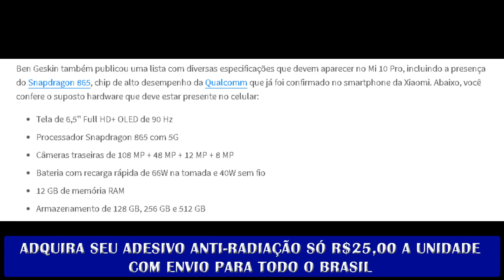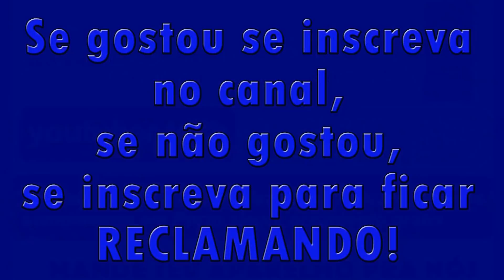SAMSUNG LANÇA BALLIE,NOVO XIAOMI MI 10 PRO FOTOS E SPÉCS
As nuvens das queimadas na australia ja chegaram ao brasil,